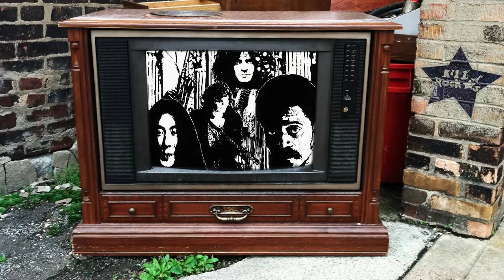John Wilkes Booze - Academy Flight Song (from The 5 Pillars of Soul)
"Academy Flight Song" by John Wilkes Booze from The 5 Pillars of Soul album.